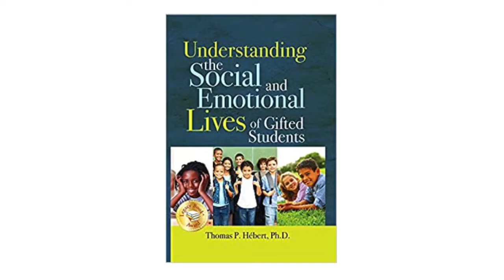The Social Emotional Needs Podcast #1 - The Unique Needs of Gifted Children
I will be talking with Dr. Meg Easom Hines. Dr. Meg Easom Hines is a Lecturer and the Coordinator of Gifted and Creative Education at the University of Georgia. Dr. Hines has worked in the GCE Program since 2005. Before her position at UGA, Meg was an instructor at the College of Charleston in Charleston, SC. Meg also worked as an elementary public school teacher for eight years in Atlanta, GA, Augusta, GA and Charleston, SC.

Meg is a recipient of the National Association for Gifted Children’s 2003 Doctoral Student Award and the Georgia Association for Gifted Children’s 2017 Mary Frasier Equity and Excellence Award . Currently, Meg serves as a member of NAGC’s Special Populations network and as a member of the editorial review panel for Teaching for High Potential, one of NAGC’s leading journals for practitioners.

Our discussion today will focus on the immense need for SEL in our schools, particularly for our gifted children. We will get the chance to hear about her experiences as an educator, and her views of the future.